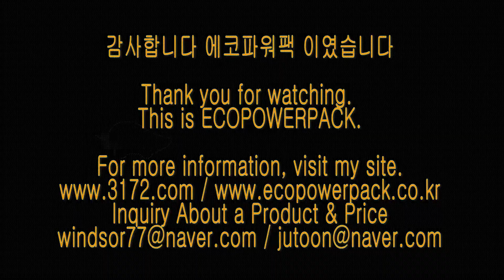SM6 energy storage system 블랙박스보조배터리 에코파워팩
SM6 차량용 블랙박스보조배터리 에코파워팩 energy storage system